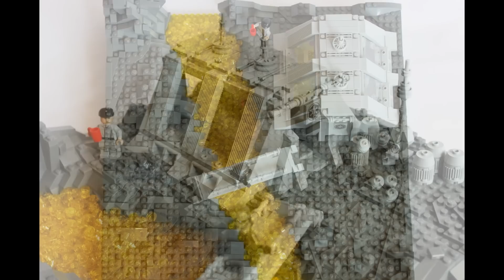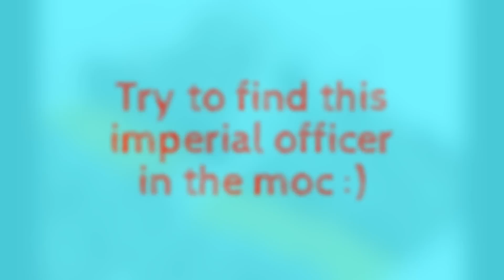LEGO Star Wars Sullust MOC/Imperial outpost on Sullust/LEGO MOC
Hey guys Luke here with another video. This time I'm showing you my LEGO Star Wars Imperial outpost on Sullust MOC.
Now,most of you recognize Sullust from Star Wars Battlefront as a rocky planet with red lava while my MOC has yellow lava and does not look similar to anything from the game,so let's just say this is the tropical side of the planet where the lava is ..."warmer" ? IDK :P

Dumb tags:
lego,moc,sullustmoc,first,order,legos,legomoc,lego,star,wars,moc
banana,apple,pewdiepie,trump,obama,clinton,youtube,fun,lego